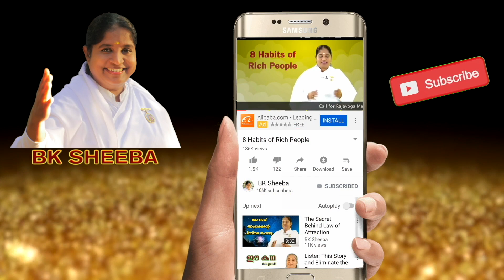Don't Do These Things, Then You Will Achieve Success in Your Life | BK Sheeba